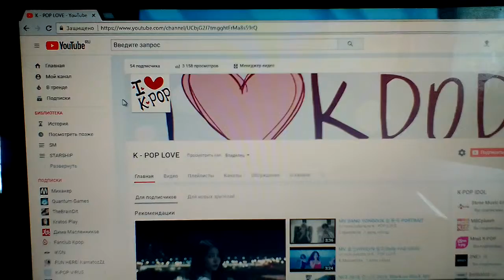скоро влог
сори за голос я чуть чуть болею